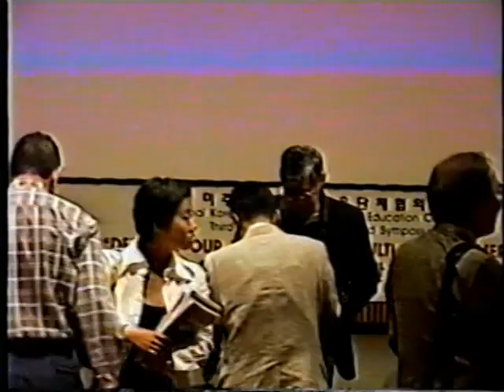1997-09-27 NAKASEC Symposium Tape 2 VHS-227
NAKASEC Annual Symposium (2) 9/27/97 Defining Our Future